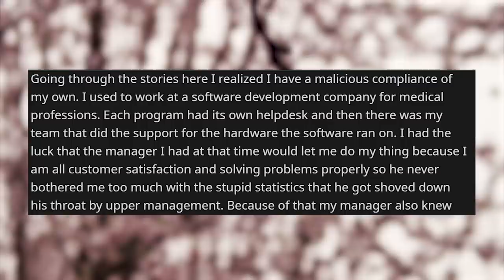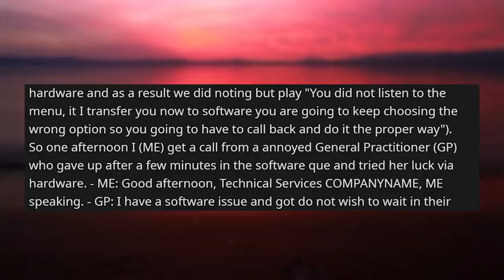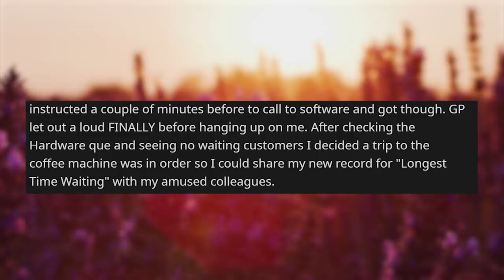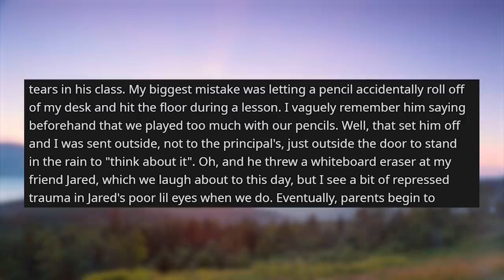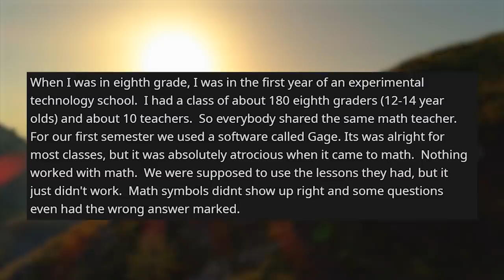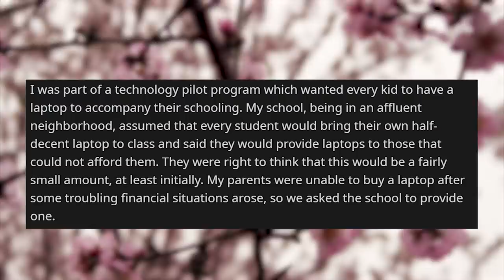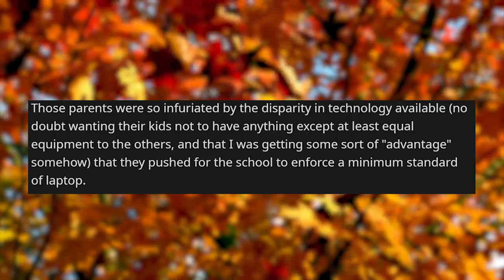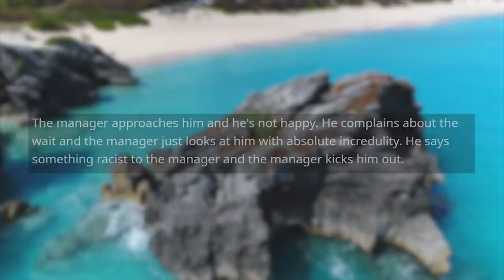r/maliciouscompliance | I Humiliated My 3rd Grade Teacher with Compliance...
Storytime Reddit Stories r maliciouscompliance where You think you found a short cut, think again. I humiliated my verbally abusive 3rd grade teacher because he asked us to do impressions of him How my 8th grade math teacher fought corporate greed and negligence with the power of gummy bears Give me a slow laptop and blame me for taking too long to do things? Fine, I know I'll get a better one from you soon enough. Don't want to join the queue? That's fine. Enjoy the wait.

Story 1 00:00
Story 2 06:13
Story 3 11:08
Story 4 13:20
Story 5 17:17